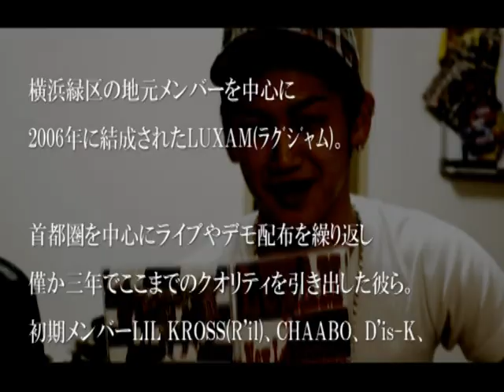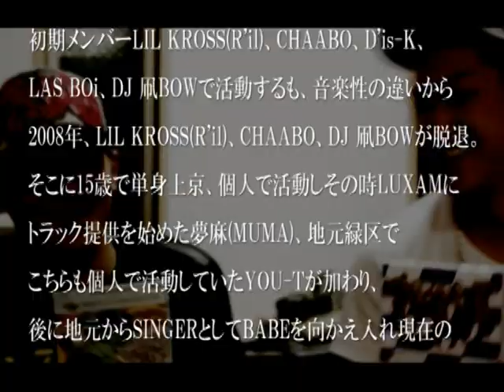Zipsies FREE BEAT企画応募からvol.02参加決定！[Artist：夢麻from.LUXAM]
Artist：夢麻 from:LUXAM

【LUXAMプロフィール】

横浜緑区の地元メンバーを中心に
2006年に結成されたLUXAM(ﾗｸﾞｼﾞｬﾑ)。

首都圏を中心にライブやデモ配布を繰り返し
僅か三年でここまでのクオリティを引き出した彼ら。
初期メンバーLIL KROSS(R'il)、CHAABO、D'is-K、
LAS BOi、DJ 凧BOWで活動するも、音楽性の違いから
2008年、LIL KROSS(R'il)、CHAABO、DJ 凧BOWが脱退。
そこに15歳で単身上京、個人で活動しその時LUXAMに
トラック提供を始めた夢麻(MUMA)、地元緑区で
こちらも個人で活動していたYOU-Tが加わり、
後に地元からSINGERとしてBABEを向かえ入れ現在の
LUXAM(ﾗｸﾞｼﾞｬﾑ)となる。目立ったキャリアはないが
平均年齢若干20歳にしての自主製作の音源の
クオリティにはかなりの驚きを隠せない。

枠を飛び出した音楽制作はその名の文字通り
"LUXUARY JAM"。都内、神奈川県内(横浜中心)を
中心に数百本のライブをこなしあくまでも自分達が
カッコイイと思ったスタイルを突き通す楽曲で徐々に
名前を挙げてきている。特に音源製作には余念がなく、
自分たちが思うHIPHOPをそこで全うし続けている。

メンバーの個々の活動も目立ってきている。
クルーのリーダーであるD'Is－K、BABEのⅤ系
バンド客演や、MUMA,YOU-Tのサウンドトラック,
LAS BOiも徐々にソロ活動へ向けて音源製作中、
またD'Is－K、MUMAによる『Strike While The
Ilon Is Hot』名義の音源製作やレコーディング、
ミックス、などジャンルレスな活動の中に確実に
ジャンルLUXAMを刻みつつある。
ソロではまったく違った個々のスタイルを生かした
いい意味でジャンルレスな活動をみせる。